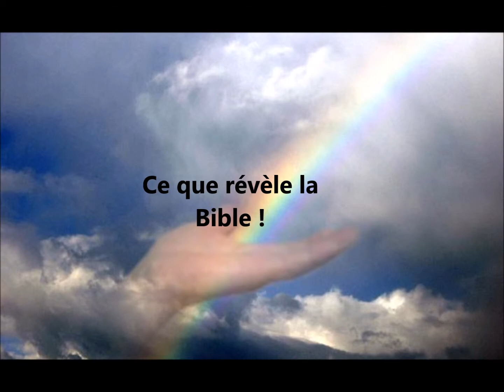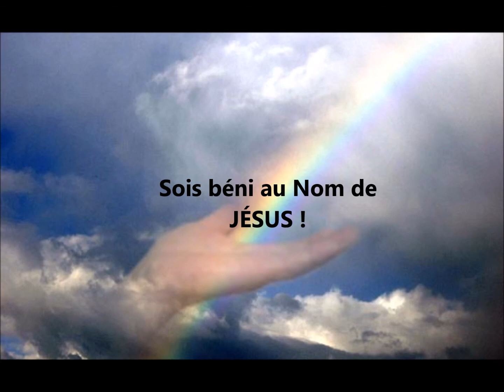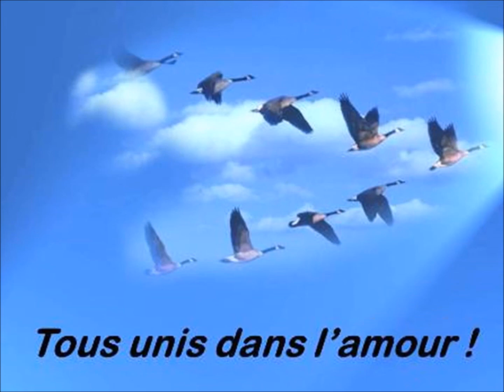Ce que révèle la Bible dans Marc 7.20-23